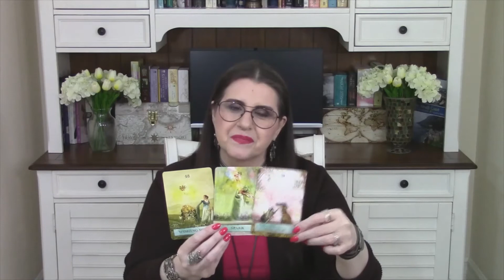AQUARIUS - "Abundance Comes In Many Forms!" - New Moon WEEKLY TAROT READING - Oct 4th-10th, 2021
AQUARIUS - NEW MOON, MERCURY RETROGRADE, WEEKLY TAROT READING (Oct 4th-10th, 2021)
Weekly Insights through the Art & Archetypes of the Tarot System and Oracle Cards:
This is an Intuitive Weekly Reading for Personal Growth through (The Hero's Journey).
*Astrological Insights for Holistic - Mind, Body, Spirit, Wellness and Soul Path work.

ASTROLOGICAL FOCUS OF THE WEEK:
NEW MOON IN LIBRA - October 6th
SUN IN LIBRA SEASON - September 22nd - October 21st
MERCURY Rx SQUARE PLUTO - September 22nd
(Affecting the Retrograde Mercury Season)
MERCURY RETROGRADE IN LIBRA - September 27th - October 18th
MARS IN LIBRA - Conjunct the SUN & MOON - October 6th
VENUS Moves into SAGITTARIUS - October 7th
PLUTO Stations Direct - October 7th
SATURN Stations Direct - October 10th
JUPITER Rx IN AQUARIUS
NEPTUNE Rx IN PISCES
NORTH NODE Rx IN GEMINI
CHIRON Rx IN ARIES

*PLEASE REMEMBER THESE ARE GENERAL HOROSCOPE READINGS AND MAY NOT APPLY TO THE SPECIFICS OF YOUR LIFE. PLEASE USE YOUR DISCERNMENT, GOOD JUDGMENT AND DISCRETION, ALWAYS. REMEMBER YOU HAVE FREE WILL AND KNOW WHAT IS RIGHT FOR YOU AND YOUR CIRCUMSTANCES. ALL OF MY READINGS ARE FOR CONSIDERATION AND THE ENCOURAGEMENT TO KEEP GROWING.
I wish you Kindness, Reverence & Gratitude, every day. - Love, Spence